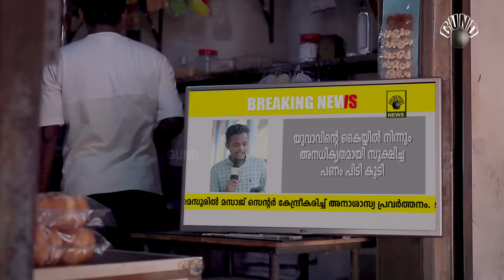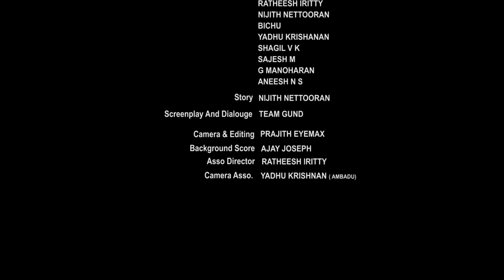KOKKA | കൊക്ക | Short Movie | GUND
Director. Ajith Punnad
  / ajithpunnad

Camera & Editing. Prajith eyemax
  / prajith_eyemax

Background Score. Ajay Jose
  / ash_scores

Assistant Director. Ratheesh Iritty
  / irittyratheesh

Story. Nijith Nittooran
  / nijithnittooran

Screenpaly and Dialouge.  TEAM GUND

Asso. Camera. Yadhu Krishnan
  / yadhu_krishnan_13

Team GUND.

R J HRIDHYA ( CLUB FM KANNUR)
G MANOHARAN EDAKKANAM
UNMESH PAYAM (Hi VISION CHANEL IRITTY)
ARUN C K
VISWAN
NOUSHAD IRITTY
SANGEETHKUMAR AND FAMILY

Cast
AJITH PUNNAD, RATHEESH IRITTY, NIJITH NETTOORAN, BICHU, YADHUKRISHNAN, SHAGIL V K
G MANOHARAN, SAJESH M, ANEESH N S

Studio. eyemax Iritty
             ash scores Chennai

TEAM GUND.